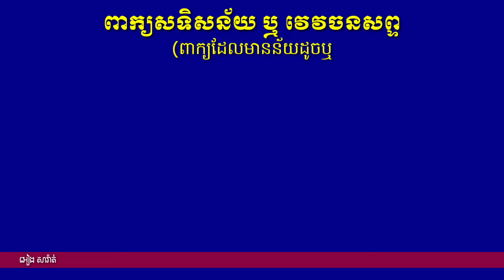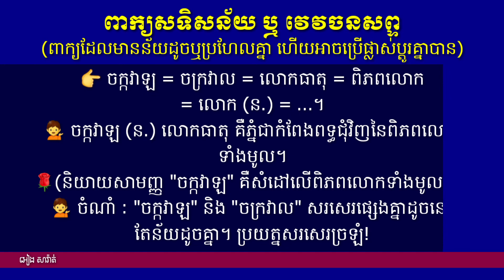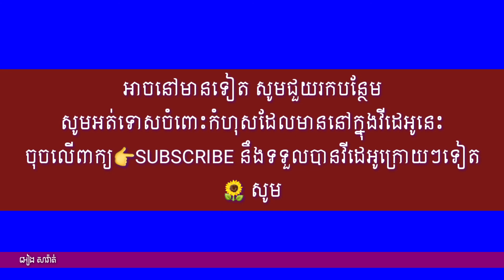(51) ពាក្យសទិសន័យ " ថ្លៃថ្នូរ - ប្រសើរ - ចក្កវាឡ " Khmer Synonym Studies វេវចនសព្ទ ពាក្យន័យដូច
🔵Khmer synonym studies / Khmer words studies / Learning khmer language / Teaching khmer words / Meaning of khmer words / Khmer grammar...រៀនពាក្យសទិសន័យ ឬ វេវចនសព្ទ (ពាក្យដែលមានន័យដូច ឬស្រដៀងគ្នា ហើយអាចផ្លាស់ប្តូរ ឬប្រើជំនួសគ្នាបាន)។

▶️(42) ពាក្យសទិសន័យ "កត្តា ល្ងង់ ឆ្លាត" Khmer Synonym Studies វេវចនសព្ទ ពាក្យន័យដូច

កំណែពាក្យខ្មែរ khmer correction
រៀនភាសាខ្មែរ leaning khmer language
រៀនពាក្យខ្មែរ learning khmer words
សិក្សាភាសាខ្មែរ study khmer language
របៀបប្រើពាក្យ how to use khmer words
ពន្យល់ពាក្យ Explain khmer vocabulary
របៀបបង្កើតពាក្យ how to create khmer words របៀបសរសេរពាក្យខ្មែរ how to write khmer words របៀបសរសេរអត្ថបទ how to write an essay របៀបតែងសេចក្តី